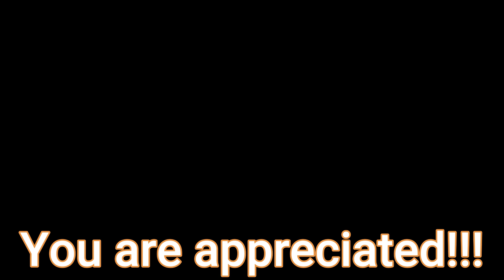Wax Try in Immediate Dentures / Seeing My Dentures for the FIRST TIME / New Denture Teeth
Seeing my wax try in for my imediated dentures for the first time!  I m so excited to see my new teeth!  I am having a full mouth extraction and getting immediate dentures soon.  Today i am seeing my new teeth!  My wax try in dentures!

Here are a few ways to support us

Samsung Galaxy S21+  4K Camera

Samsung Galaxy S21 5G  4K Camera

Tripods
Joby GorillaPod

UBeesize 67"

Ring Light
19 inch with stand

Cannon EOS 50 Vlogging Kit

***Try Canva Free***  How I make Thumbnails!